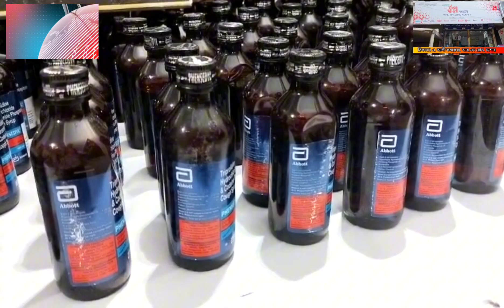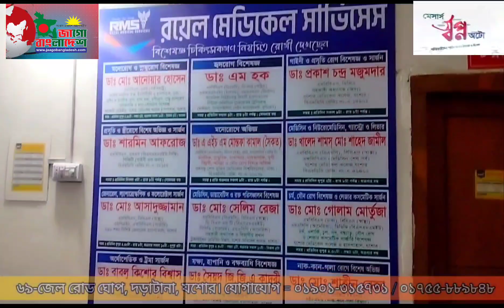র‌্যাবের অভিযানে বেনাপোল থেকে ৩৬৫ বোতল ফেনসিডিল সহ আটক ৪